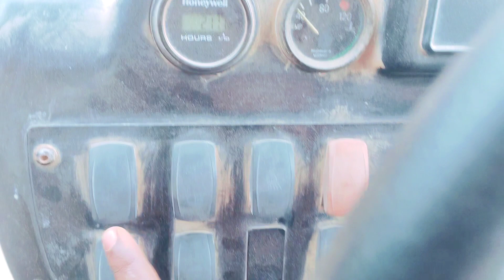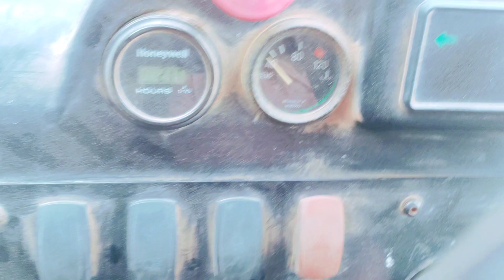Mini Roller Kese chalana sikhe. L&T || 491 Roller Drive.